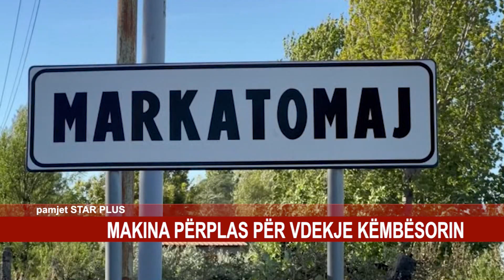MAKINA PËRPLAS PËR VDEKJE KËMBËSORIN